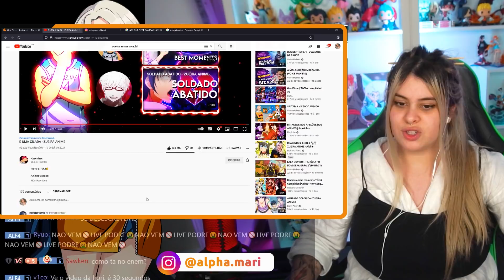REAGINDO a LINDA MORENA - ZUEIRA ANIME | AKACHIBR ‹ Alpha ›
► Hoje assistimos a um vídeo de zueira anime do AkachiBR

✖ Editador por: @Wezzgg (Insta)